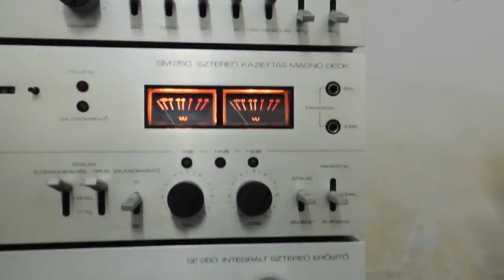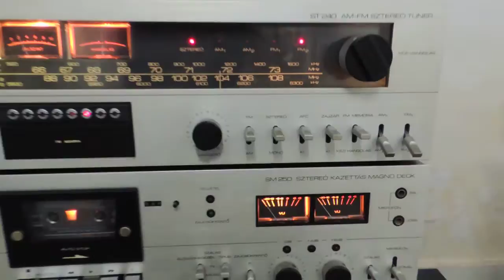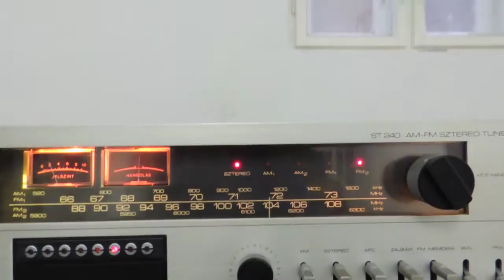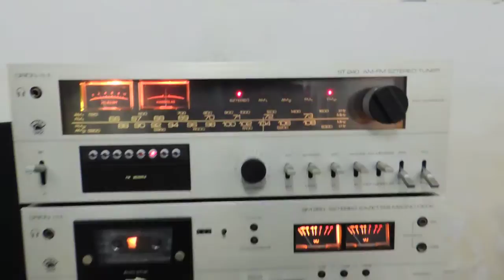Orion nagy torony+HS500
még ma is működik, pedig nem mai "gyerek"